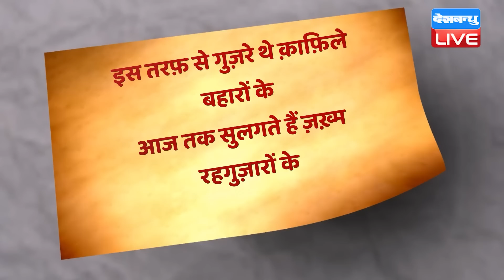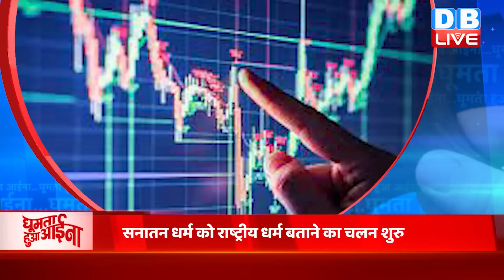News of the week : BJP में बड़ी सेंध | Rahul Gandhi | Congress | PM Modi | Adani Case | Nitish Kumar